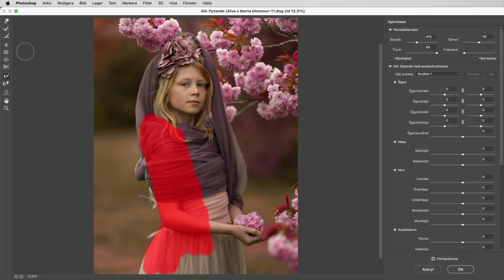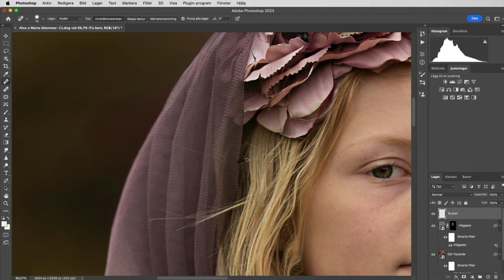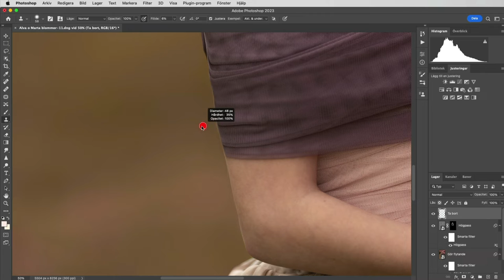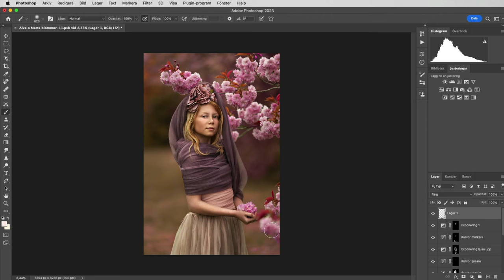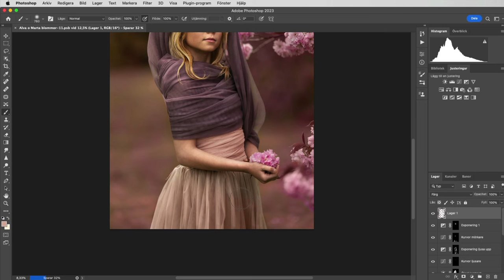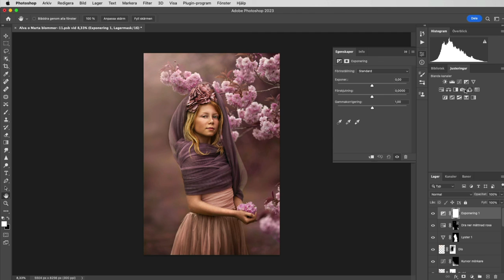Speed Edit Pink Cherry Blossom Portrait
Speed edit. Portrait edit in Photoshop. Watch me edit a photo from RAW to finish. From Camera Raw (but you can do the same in Lightroom) to Photoshop.

Häng med när jag redigerar en bild från början till slut i supertempo! :)
Vill du lära dig mer om hur jag redigerar? Boka en privatlektion via Zoom!